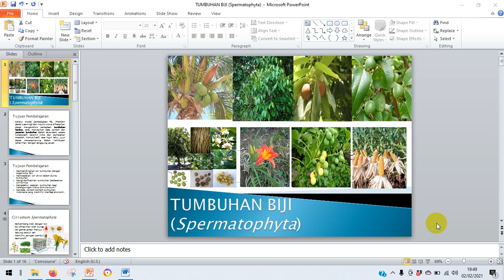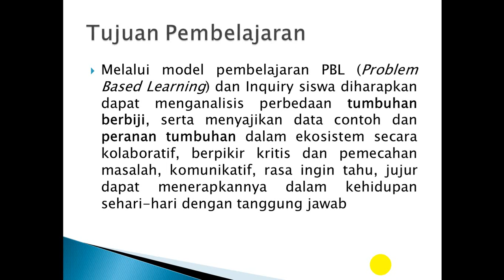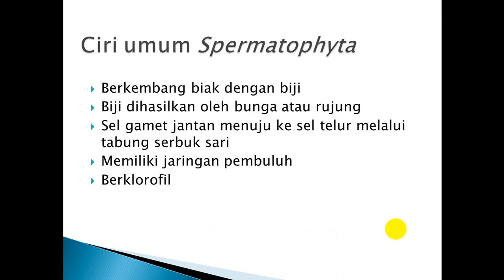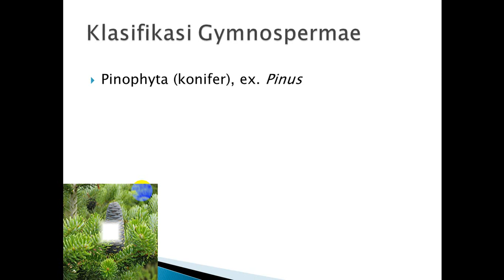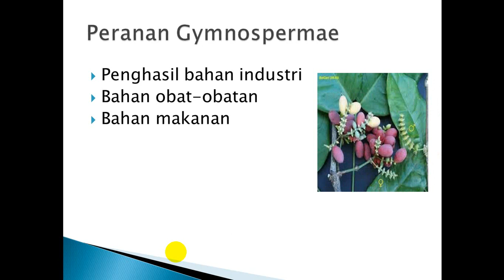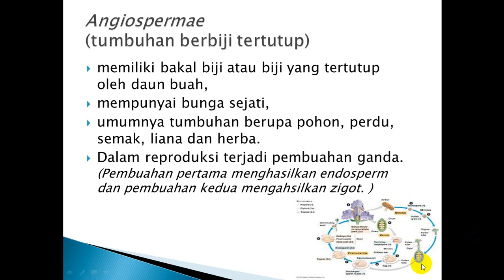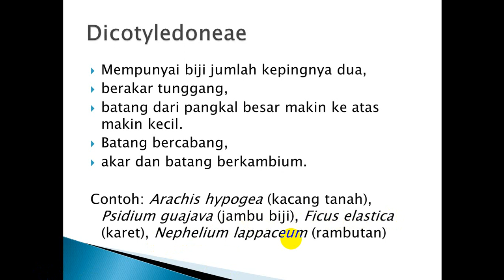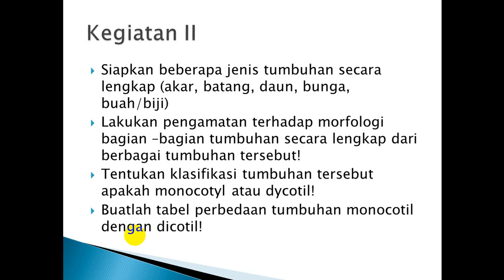Spermatophyta, PJJ Bio X - Plantae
Materi PJJ Biologi Kls X, Kingdom Plantae - Spermatophyta
Semoga Manfaat